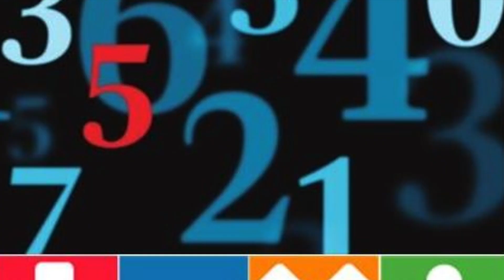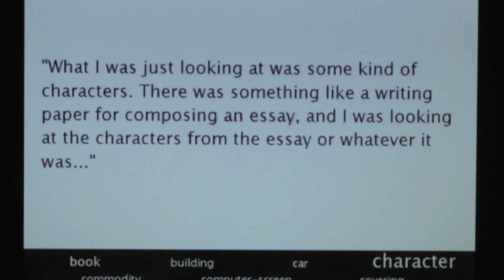VIDEO of REAL DREAM Recorded by New "Dream Machine"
AUDIO FIXED!

Are you sick of having a cool dream or nightmare that you can't remember the following morning? Well those days... are over...

Hello everyone and welcome to another 10 Reasons Why Show: Tech in the Morning with me Scott Tomasso. It's the show that highlights the day's HOTTEST tech for you... the layman.

Well... I guess it was just a matter of time, but those brainiacs over in Japan have finally done it. They've found a way to make even our DREAMS available for public fodder. That's right, our DREAMS!

Scientists have literally found a way to record your dreams AND play them back to you. While it's not quite "Dreamscape" or "Inception" where someone else can be planted inside your head and actively participate in your dreams, nor is at the level of "Total Recall" where dreams or memories can be implanted into your head, it IS a huge -- and I mean HUGE step - in the understanding of why we have dreams in the FIRST PLACE... and eventually make money off it in the future (duh!).

So how does this work? Subjects were hooked up to an EEG machine, then fell asleep with an fMRI machine. Once in a dream state, the neural patterns the subject creates when he or she visualizes certain types of objects in his mind can be correlated with an actual object. So if you're dreaming of a bed, your brain fires in a pattern that consistently occurs whenever you think of a bed. That's when it gets cool, or creepy -- depending on which side of the fence you're on with this subject. A "learning" algorithm can then be used to tie the data from your brain to an internet search engine that "matches" images and videos that closely resemble what you're currently dreaming about.  And voila! Your dreams become reality and in turn your wife sees them and your personal life is ruined because you dream some seriously f@cked up sh%t.

What does a dream movie look like? Well, here you go...

Apparently the scientists hooked up their dream machine to some genius who went to Paris and saw Cookie Monster while figuring out the theorem for time travel.

Obviously the "dream-machine" is still rudimentary, but the scientists who use it claim they have a 60% success rate when they tell the subject what he or she was dreaming about. And again, this is a learning algorithm so it will only get better, the pictures will get even more clearer, and it will probably get a little more creepier. I don't know.

So what do you guys think? Do you want to see what you dream at night? What your friends or significant other dreams?

Until next time, I'm Scott Tomasso. Now go tech yourself before you wreck yourself.